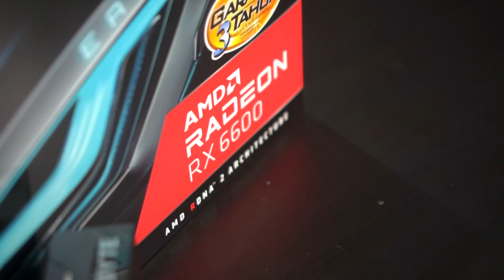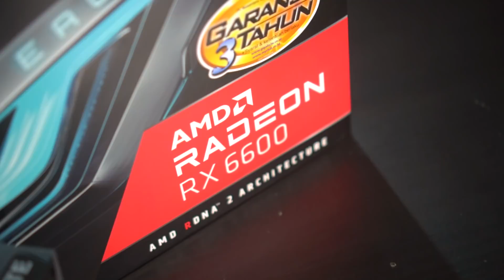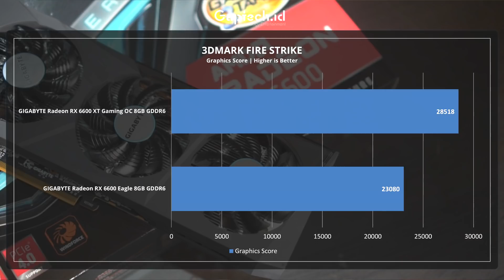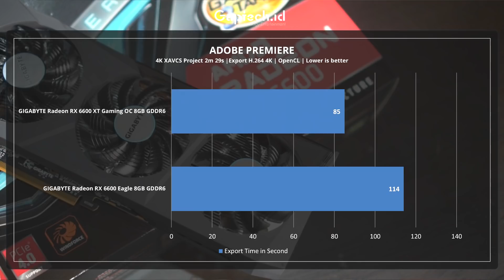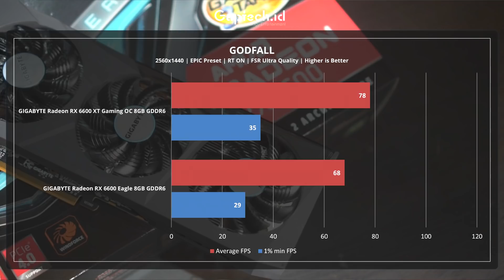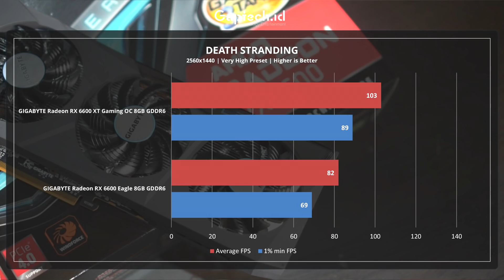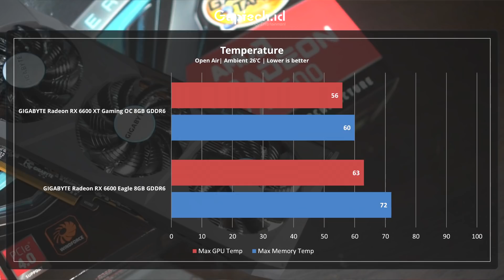Ada GPU Baru yang HARUSNYA MURAH Lagi nih....